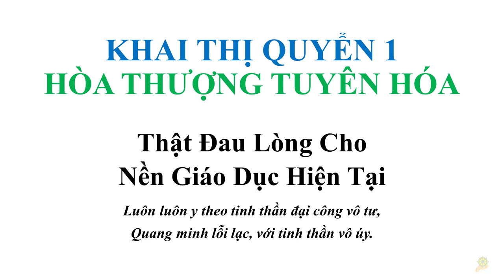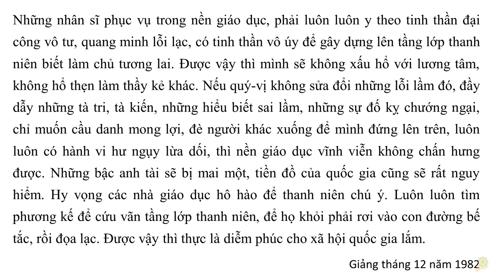Khai Thị I Thật Ðau Lòng Cho Nền Giáo Dục Hiện Tại I Quyển 1 38 I HT Tuyên Hóa